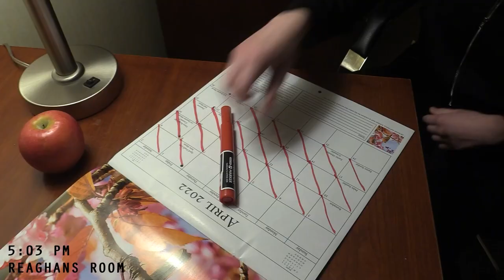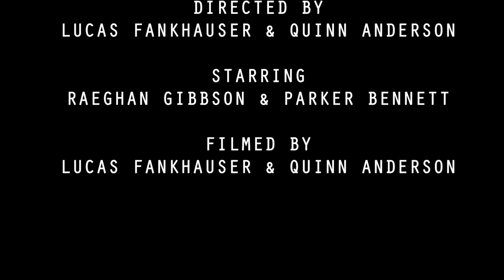Minutes Apart | A SkillsUSA Club Student Short Film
Created by Inspire's SkillsUSA Club Members: Quinn Anderson and Lucas Fankhouser